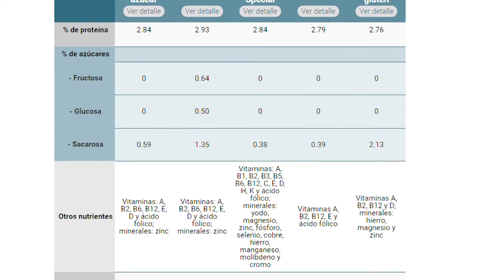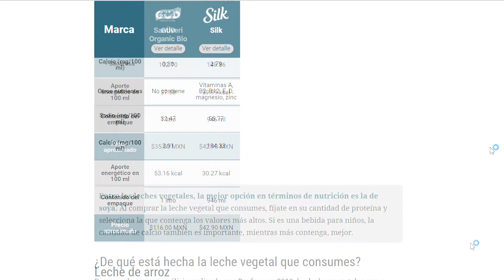Adiós leche de vaca... ¡Hola leche vegetal!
Ya sea por gusto, cuestiones de salud, cambios en la dieta, consciencia ambiental o por empatía con el bienestar animal, cada vez más personas dejan de consumir leche de vaca y optan por las alternativas de bebidas vegetales. En este video verás las diferentes opciones de leches vegetales que existen; sus ventajas, beneficIos y aportaciones.